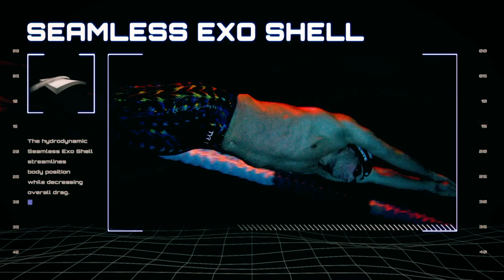Swim Poll of the Week: Who Should be the Female Swimmer of the Year?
Regan Smith, Sarah Sjostrom, Simone Manuel or someone else?